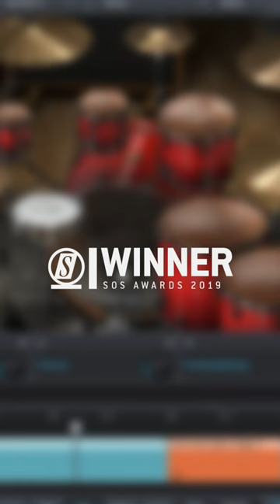Superior Drummer 3 – In the Press!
Discover our award-winning drum production software today.